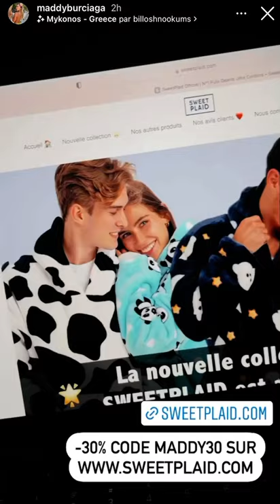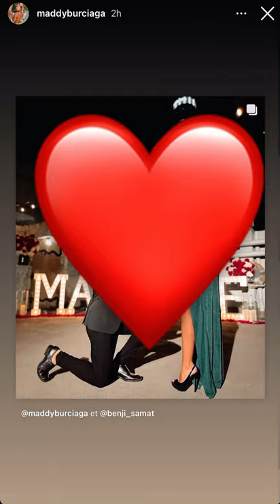BENJI DEMANDE MADDY EN MARIAGE EN PLEIN TOURNAGE DES MARSEILLAIS AU MEXIQUE 🇲🇽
REACTION A 1 VIDEO DE MADDY SUR INSTA